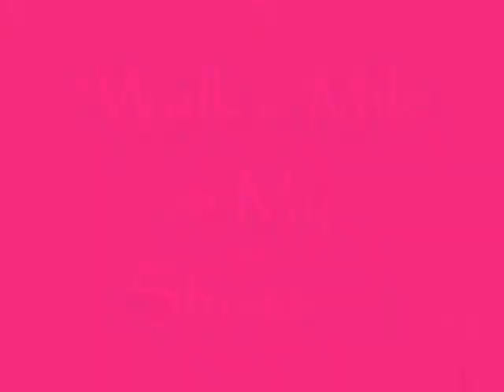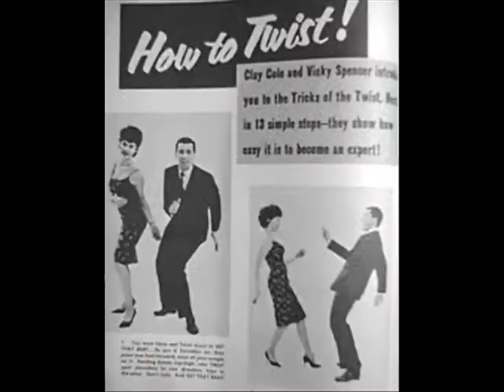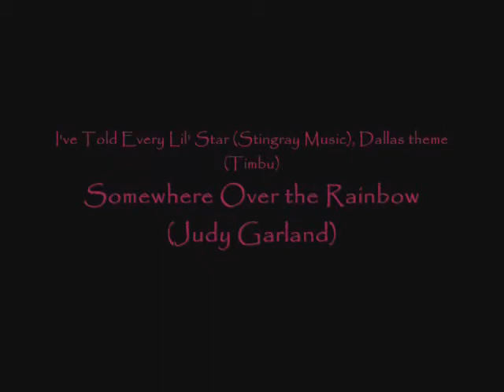K 2 Walk a Mile In My Shoes